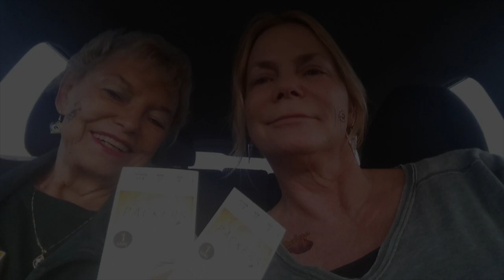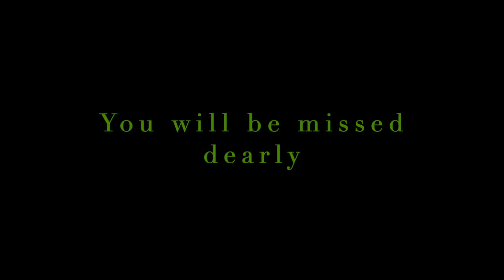In Memory of Barbara 10 04 28 PM